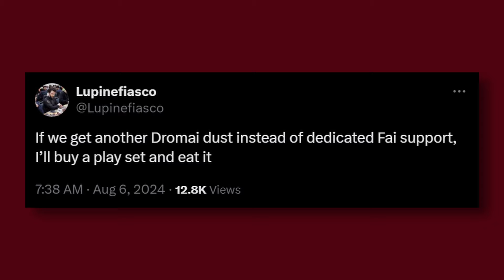Yum Yum | Flesh and Blood